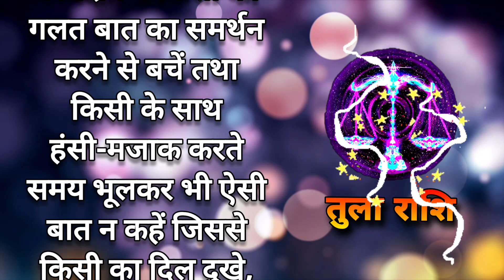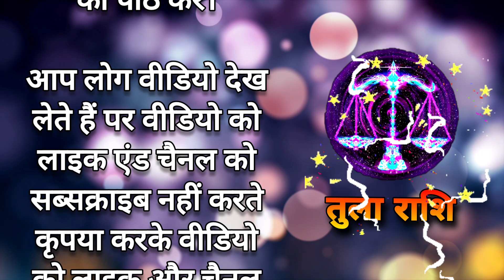Libra ♎ Weekly Tarot Horoscope | इस सप्ताह कैसा रहेगा भाग्य और क्या उपाय करने से होगा लाभ।